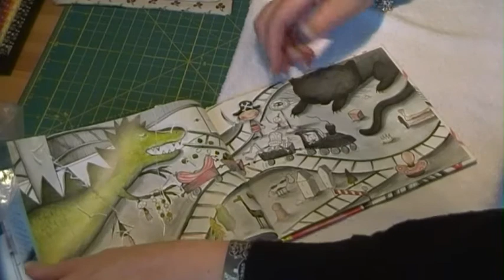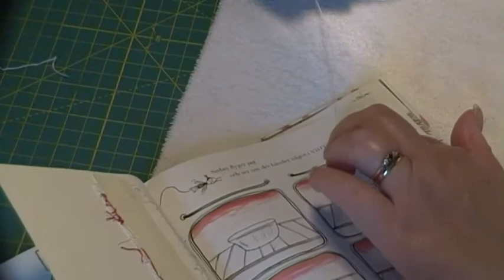A scrap of paper on a page